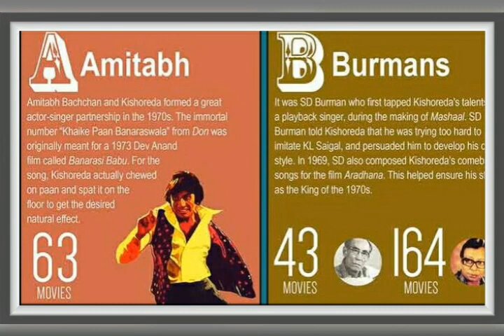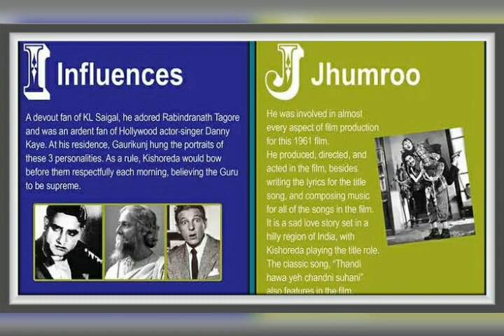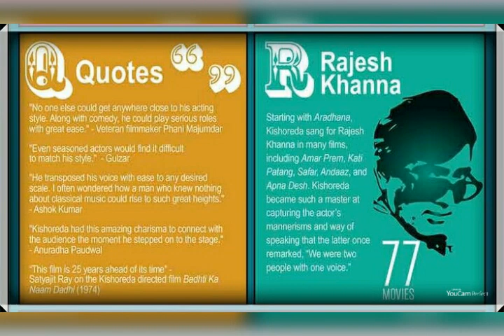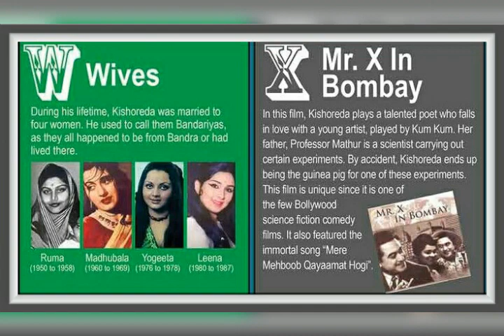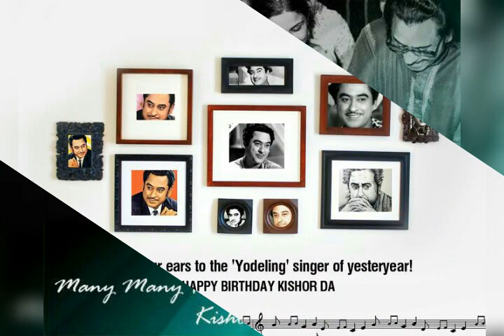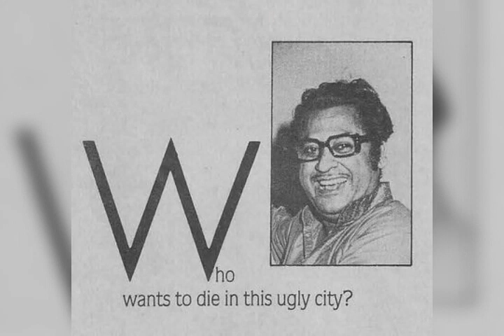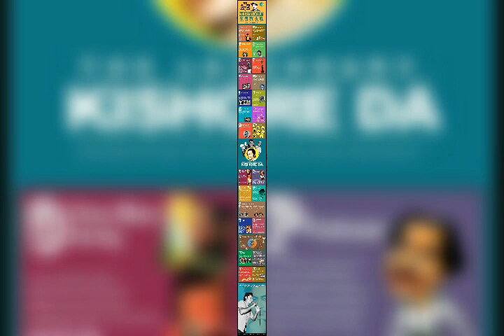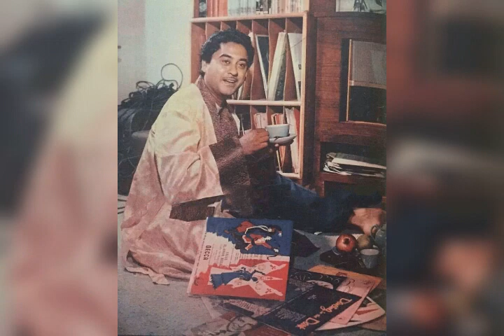Kishore kumar with his own voice